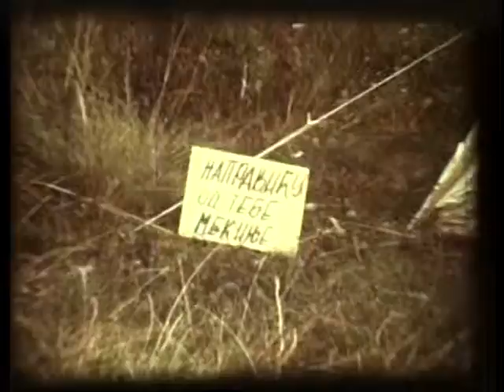Dan velikog asa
Ceo moj život bila je jedna komedija, vesela ili tužna. Pa sam gotovo svi moji filmov koje sam snimao uglavnom je bila tema komedija. Takav je i ovaj koji je bio prikazan na našem festivalu u Zaječaru (FIKOM) ili Filmska komedija. Ali znajte da zdravlje dolazi putem smeha i šale, probleme ostavite za sutra.Ovaj film ja sam snimio sa svojom ekipom 1977 godine.